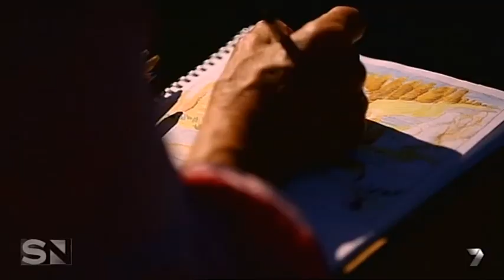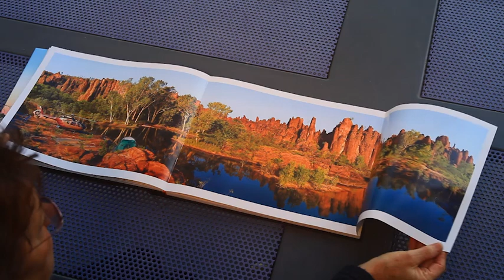Richard Green - Australian Landscape Photographer - Channel 7 interview